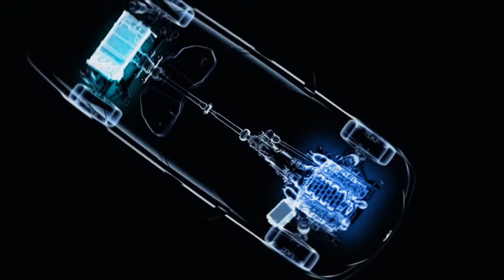Hybrid Sources / Lexus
This award winning animation for Lexus Hybrid Drive shows the two Hybrid energy sources as abstract light streams.